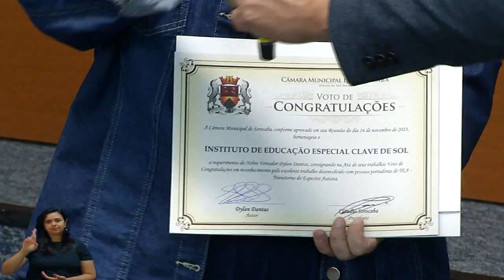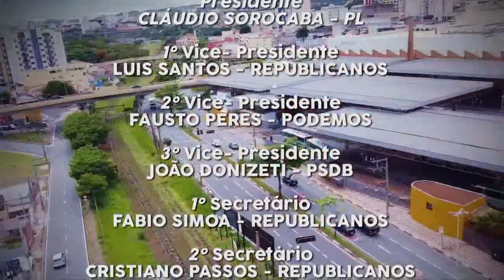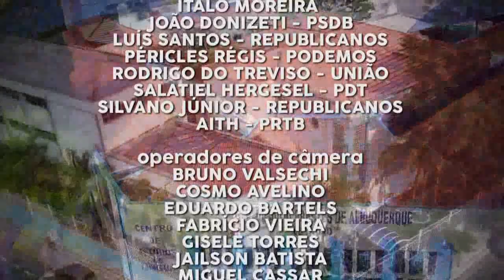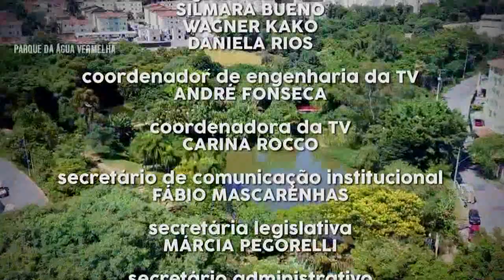Sessão Ordinária 072 – 16/11/2023 (Parte 2)